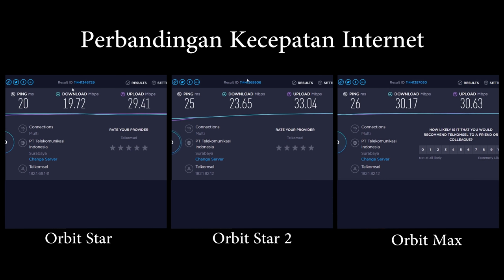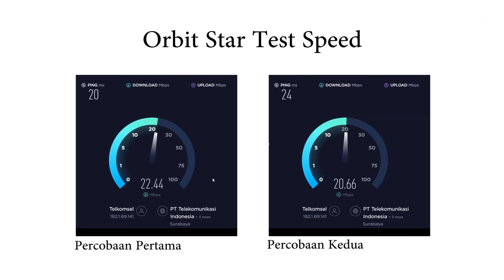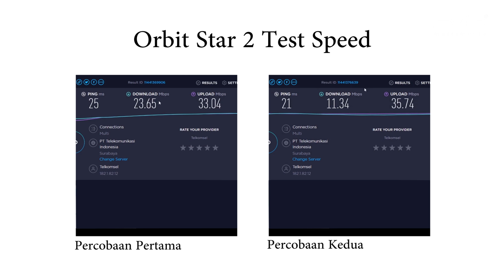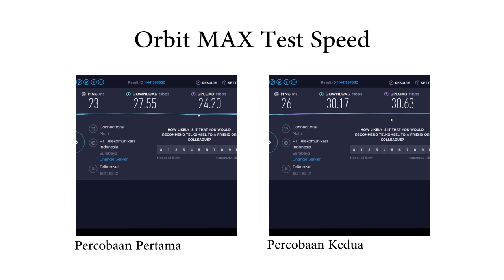Review Modem Orbit Star vs Orbit Star 2 vs Orbit Max ! Mana Yang Paling Bagus Buat Live Streaming ?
Review Modem Orbit Telkomsel : Orbit Star vs Orbit Star 2 vs Orbit Max !

Antara Review Modem Orbit Telkomsel  Orbit Star vs Orbit Star 2 vs Orbit Max !, mana sih YANG PALING BAGUS untuk LIVE STREAMING ??

Kenapa sih Modem Orbit dari Telkomsel ini recommended buat dipakai live streaming video baik itu Zoom, YouTube, Facebook, atau Instagram sekaligus ?

Lalu bagaimana perbandingannya antara Orbit Star vs Orbit Star 2 vs Orbit Max ?

Yuk langsung saja simak video berikut..

Evio® Multimedia Office :
Jl. Palagan Tentara Pelajar, Sedan No. 22, Yogyakarta, Indonesia